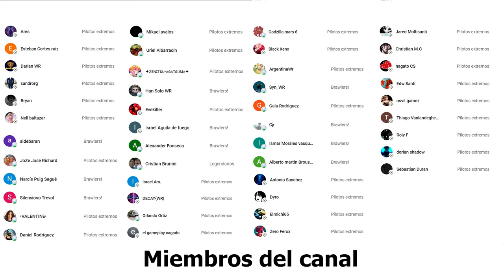¿AHORA BULGASARI TIENE MEJOR DEFENSA QUE FENRIR? Probamos nuevo Piloto Reana Medaro - War Robots WR